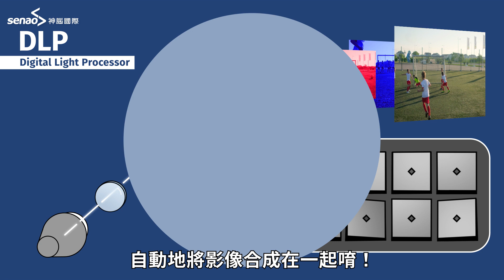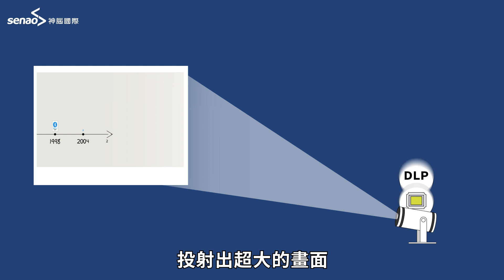【秒懂潮科技】躺在床上也能 Freestyle 追劇！投影機的原理是什麼？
什麼東西小小一個就能帶來大大享受？答案是——「投影機」！！
有了投影機，隨處都能是電影院！
本期的 秒懂潮科技 要為各位介紹投影機的原理喔！